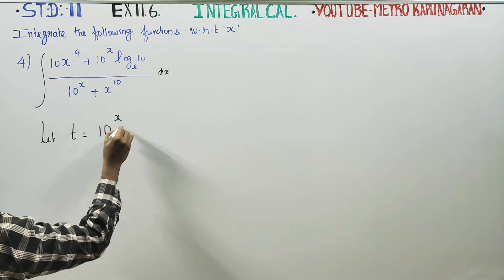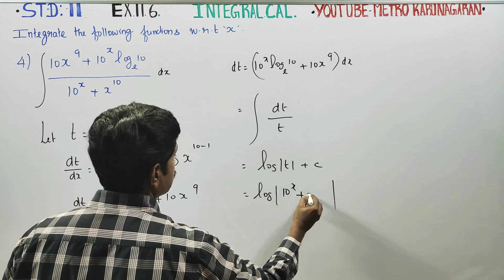11th Std Maths Ex.11.6(4) Integrate with respect to x , 10x^9+10^xloge10